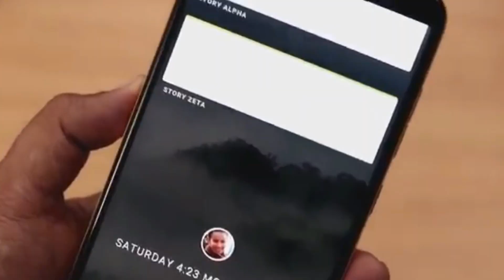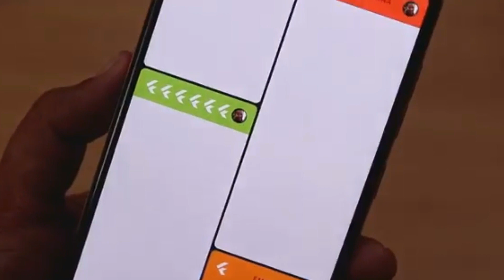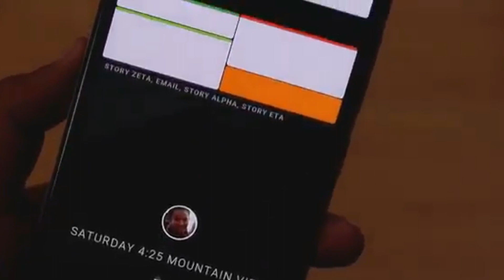Google Fuchsia OS- The future of Android??? ||Vishnu's Vlog#9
In today's video, I will talk about google's upcoming unified OS Fuchsia OS. we probably hearing about Fuchsia OS from last 2-3 years. Google had started work on it in 2016 but they still not revealing about it's launching. in this video, we will talk all about this its features, when it could be released, it's a hands-on experience and lots more about it.
what do you think about it's the release date and could it replace android?